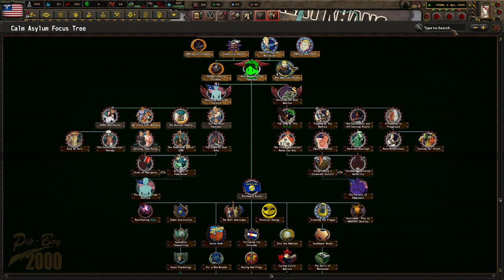A Minor Kerfuffle In Leadership! Hoi4 - Old World Blues: A To Z, Calm Asylum (MAIA) #3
The Calm Minds Asylum LLC was created to help Americans. In the wasteland, we have our mission to calm them all and assist them in any and every way possible. Mental Health is important!

Mods Used: Old World Blues, Old World Blues: Radio, OWB Tech Expansion, State Transfer Tool, OWB - Definition of Insanity